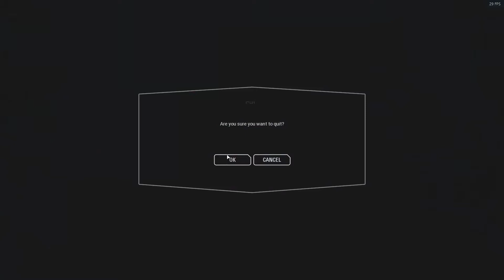Getting Iden to level 16?| Battlefront II | E30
In this video, we get Iden to level 16 in Battlefront II